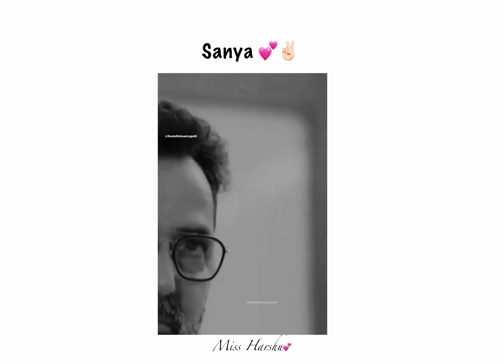Friend status 💕 || Teacher Status || ￼ campus diaries ❤️ || Srishti Ganguli Rindani💫💕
Editing ~ Kinemaster 💕

Bestie status
Best WhatsApp status
New bestie status
Bestie status for WhatsApp
Bestie status boy
Girlfriend whatsapp status
Girlfriend Status
Dosti status
Best friend status
Dost status
Friendship love status
Best friend whatsapp status
Dad status
Mom status
Motivational status
Motivational whatsapp status
Mom whatsapp status video
Dad whatsapp status video
AtoZ Enjoy whatsapp status
Funny status video
Funny status

•status video
•whatsapp status
•life statuUs
mba chaiwala whatsapp

•chai status
•padhai status
•motivational statUs for whatsapp
•all are hare
•motivational status
•status
•Whatsapp status
•motivation status
•SUCcess status
•motivational video status
•love status
•mba chaiwala
-motivational whatsapp status
•mba chaiwala status
•status motivation
•motivational video
•motivational speech status
motivational status,
status,
motivation status